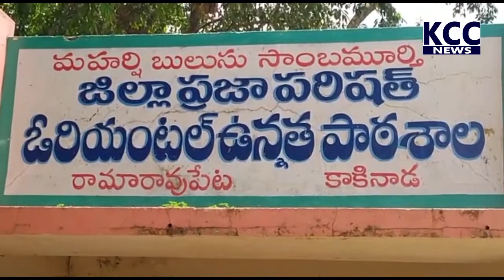KKD MP MLA SANKUSTAPANALU || 11-08-2022 KCC NEWS